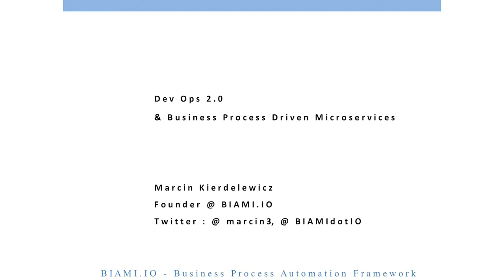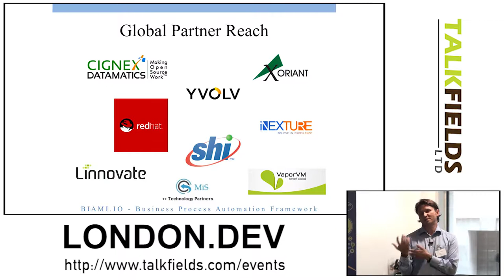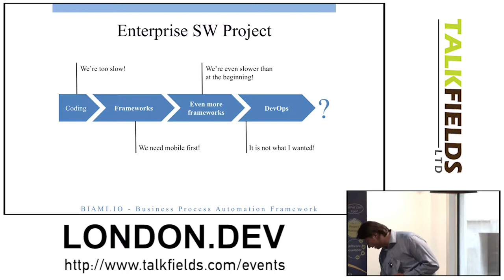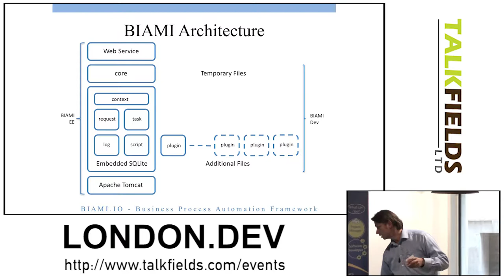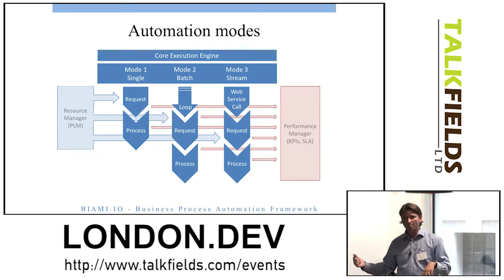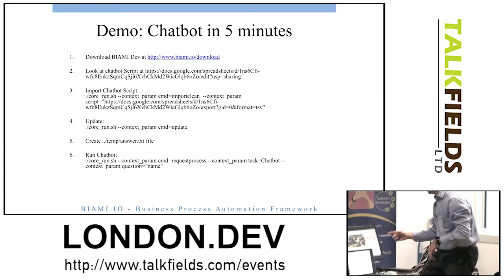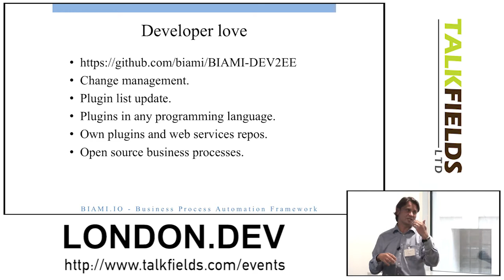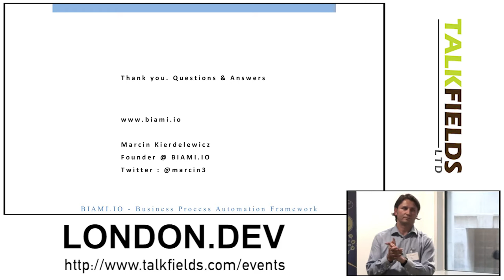Devops 2.0 and Business Process Driven Microservices (Master Edit with Logo)